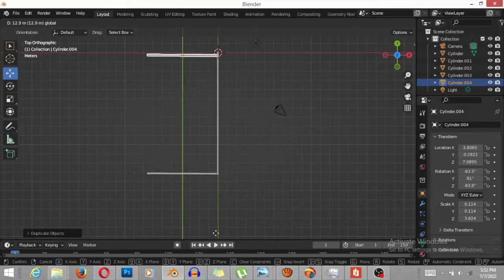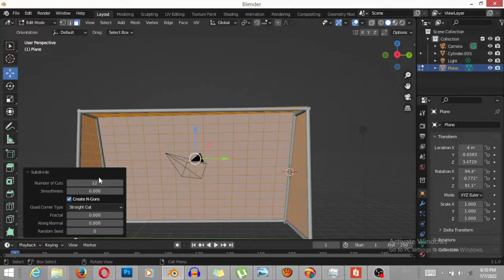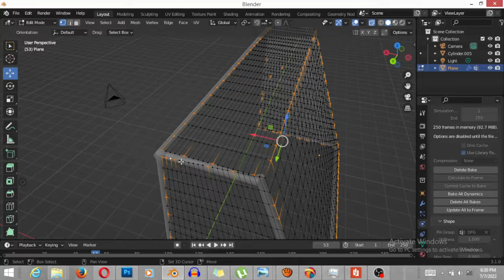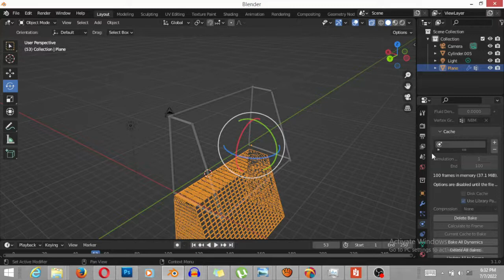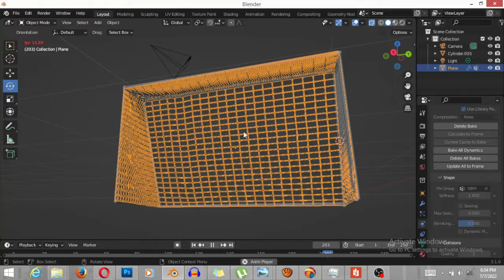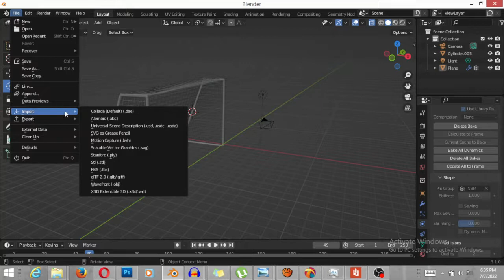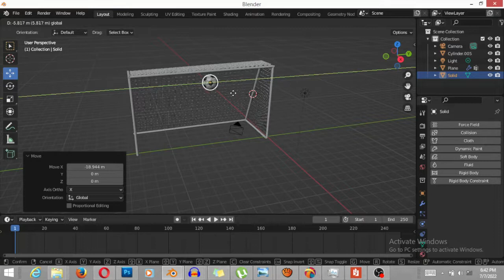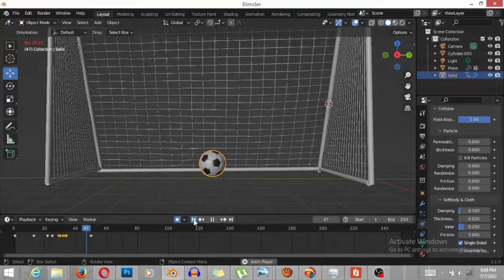How to make soccer camp net and make ball hit net Blender 3.1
on this video we show the modifier who can transfom any faces on wire, how to use physic (cloth) to make it alive and make ball hit it it's the same process i use to make ball hit basket-ball on previous video.